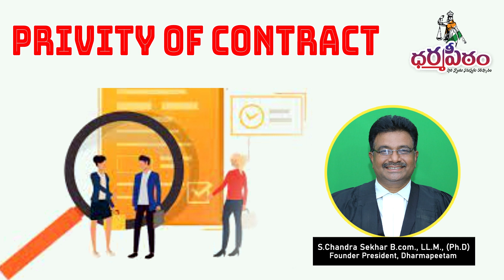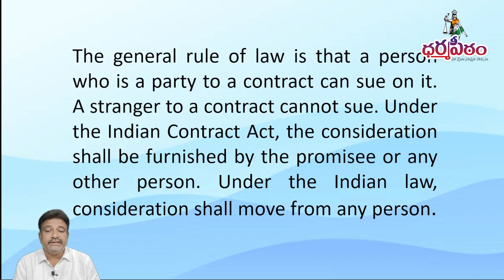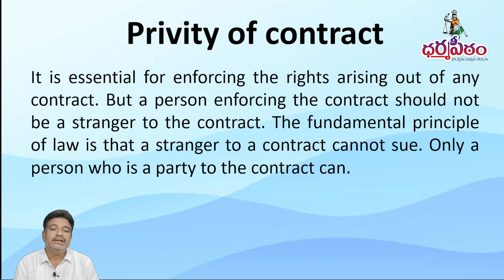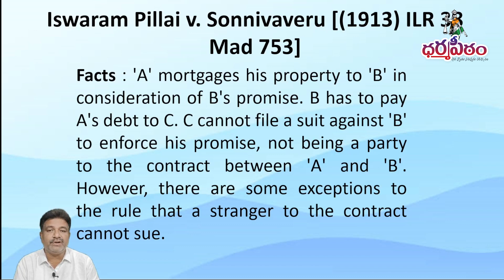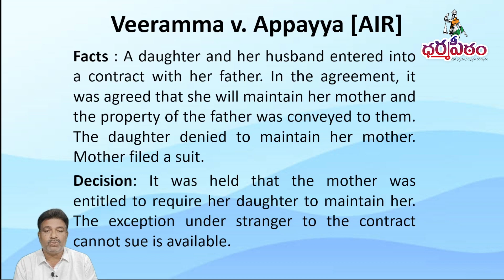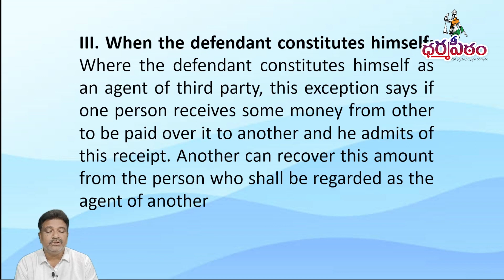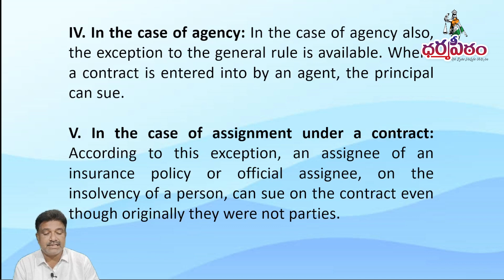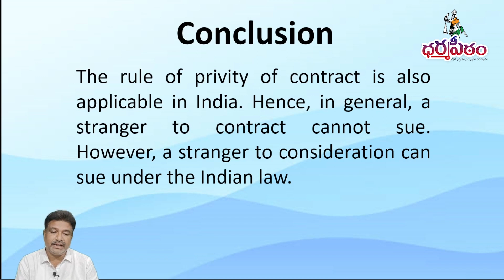PRIVITY OF CONTRACT I Dhamapeetam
Dharmapeetam Provides Free legal Advice and Services, in both Civil and Criminal matters, to the Weaker  Sectors of the Society and Aims to Spread Legal Rights and Awareness in a Wider scale.

We do support those who aspire to become a Law Professional, by providing quality training and coaching in LLB and CLAT,  by highly qualified and  well experienced subject experts, through ASPIRE JUSTICE ACADEMY, by which we do these series of Law  based Informative Videos.
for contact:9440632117